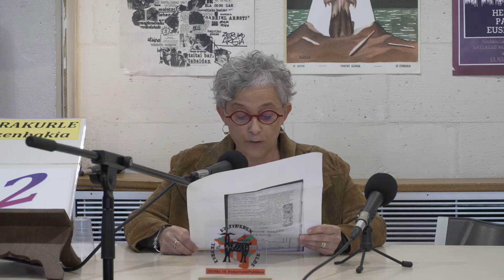2 - Michelle MOUNIIOS ADURRIA